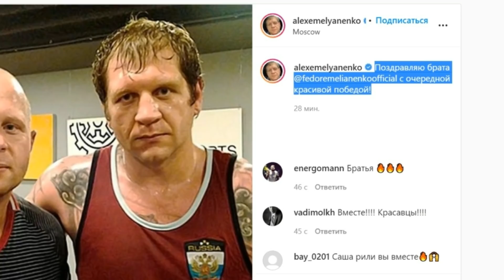АЛЕКСАНДР ЕМЕЛЬЯНЕНКО ОТРЕАГИРОВАЛ НА БОЙ ФЕДОРА ЕМЕЛЬЯНЕНКО!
▶Российский боец Александр Емельяненко поздравил брата Федора с победой над американцем Тимоти Джонсоном на турнире Bellator 269 в Москве.

   единоборств.